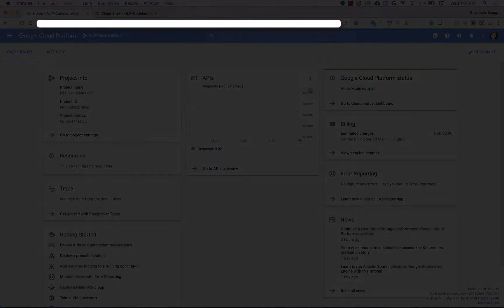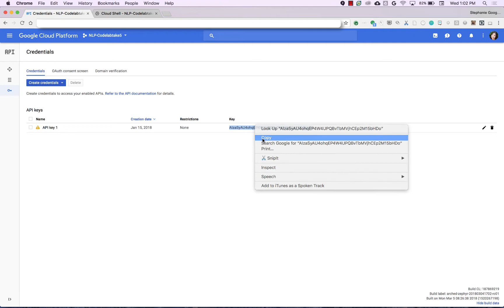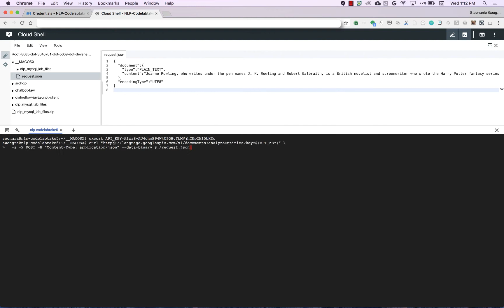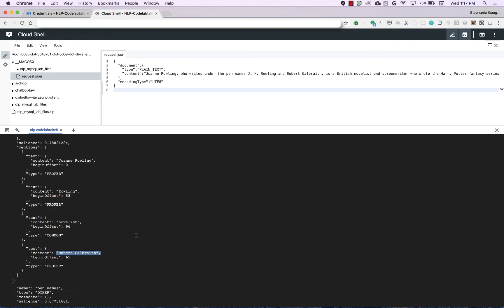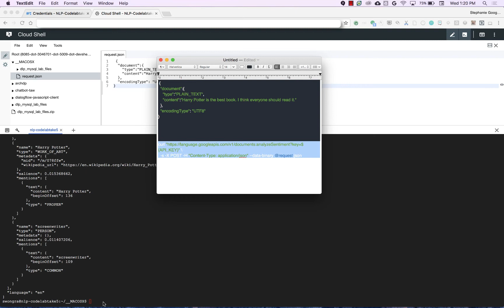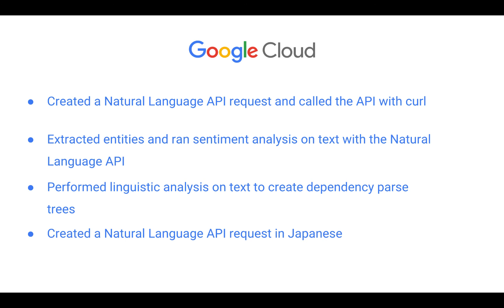Take5: NLP API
Join Stephanie and Jatin, as they walk through three examples of the Natural Language API's capabilities. You decide who wins at this 5-minute demo battle!

Working on an interesting project? Like to get in contact with the Google Cloud Team? Fill out this form and we might get in touch with you!